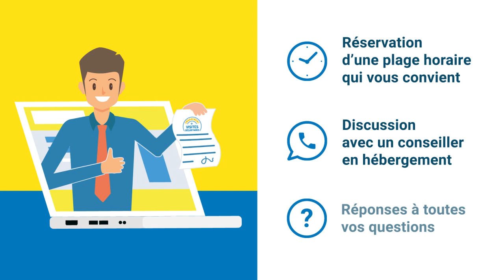Visites de location sécuritaires avec notre Engagement Visites Sécuritaires+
Chez Les Résidences Soleil, nous nous engageons à vous offrir des visites en toute sécurité.
Notre gestion centralisée et nos équipes exceptionnelles nous ont permis de renforcer les mesures préventives déjà en place dans l’ensemble de nos 14 résidences en adoptant les meilleurs protocoles sanitaires des instances gouvernementales.